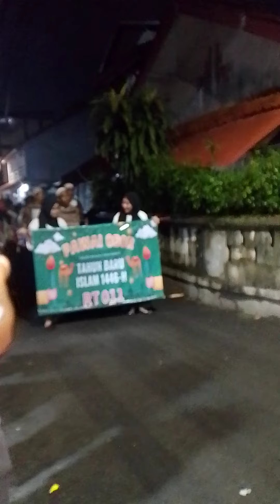1 Muharram tahunbaruislam 1446 hijriah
malem Minggu tgl 6 Juli 2024  kita memperingati tahun baru Islam 1 Muharram 1446
warga RT 03 RW 009 merayakan tahun baru Islam mengadakan acara pawai obor
keliling kampung